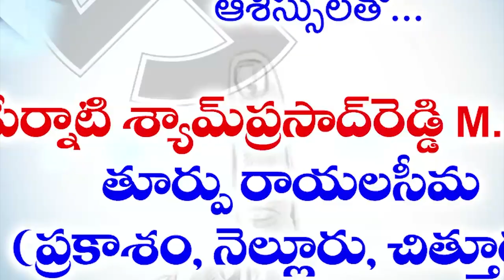అందులో నా ప్ర‌మేయం లేదు... ఎన్నికల కోడ్ వల్లనే స్టిక్కర్లు అతికించారు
అందులో నా ప్ర‌మేయం లేదు...
- ఎన్నికల కోడ్ వల్లనే స్టిక్కర్లు అతికించారు
- మాజీ మంత్రి, న‌గ‌ర ఎమ్మెల్యే అనిల్ కుమార్ యాద‌వ్